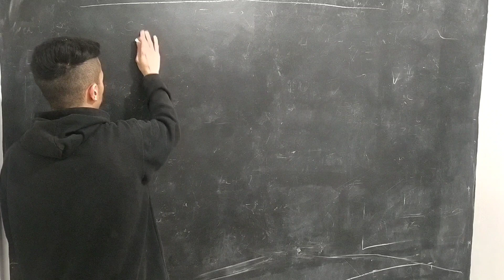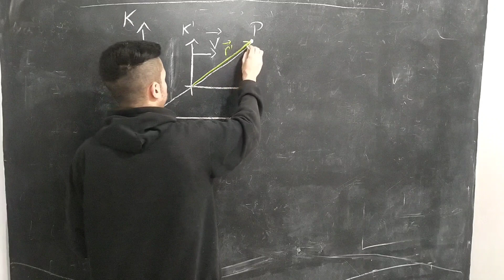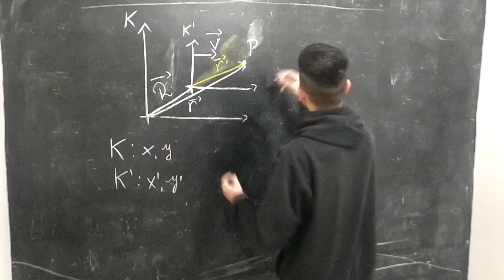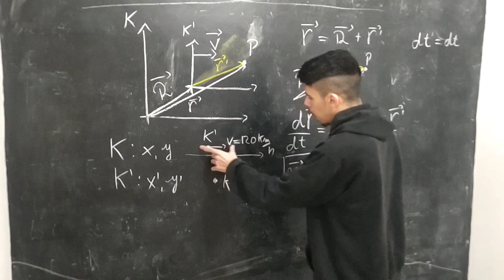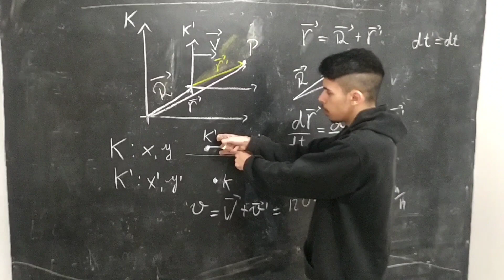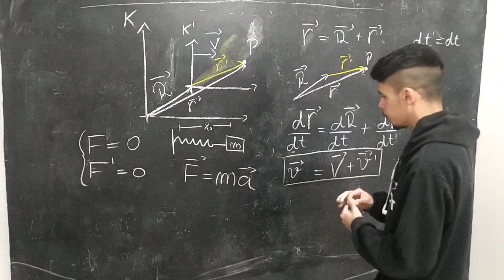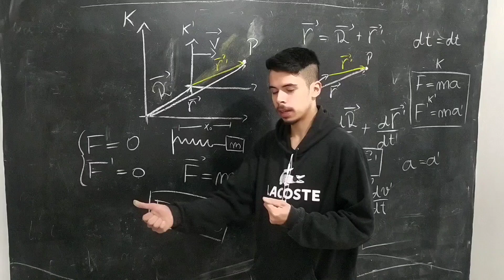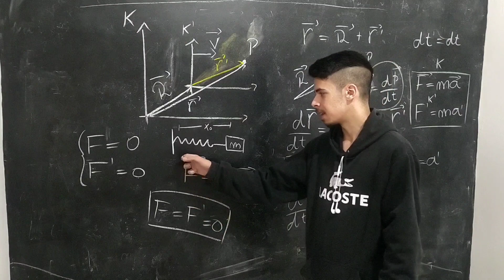Teoria da Relatividade Especial - Aula 1.2 - Relatividade de Galileu (Revisão)